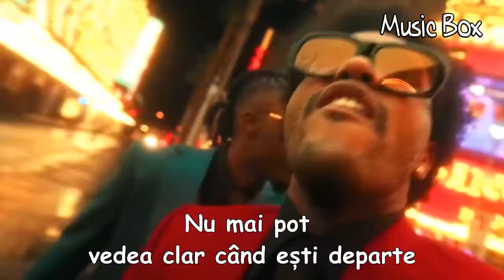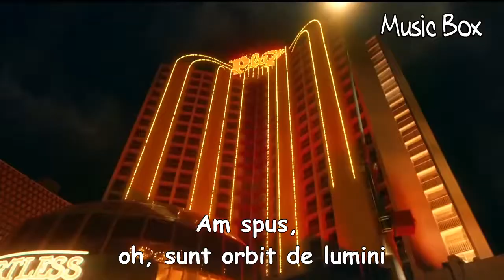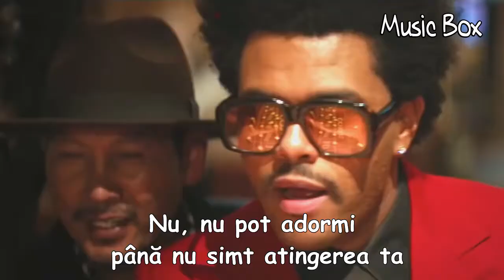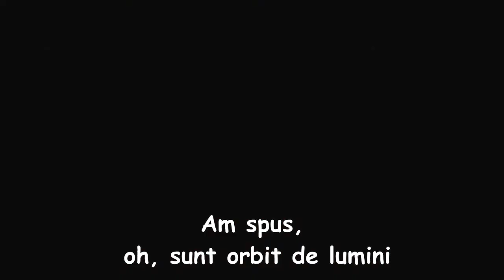The Weeknd - Blinding Lights [Versuri Română]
Blinding Lights  este un cântec al compozitorului canadian The Weeknd. A fost lansat pe 29 noiembrie 2019, prin XO și Republic Records , ca al doilea single de pe al patrulea album al său de studio, After Hours (2020).  Cântecul a fost scris și produs de The Weeknd, Max Martin și Oscar Holter , muzicienii canadieni Belly și DaHeala primind credite suplimentare.